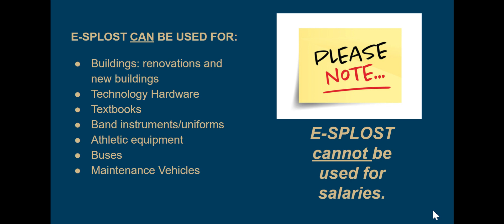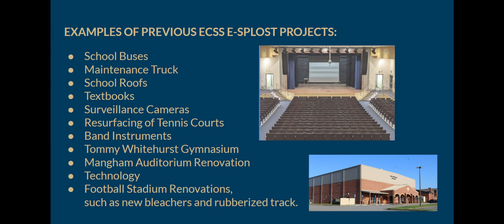Early County ESPLOST Information for the November 8, 2022 Election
Early County residents will have an opportunity to extend the current 1¢ E-SPLOST sales tax in the November 8, 2022 election.  E-SPLOST is NOT a new tax! Dr. Jennifer Brown shares information about E-SPLOST and the benefits E-SPLOST brings to the Early County School System.  Please take a couple of minutes to view the video and if you would like more information about E-SPLOST, you can go to the E-SPLOST tab Be sure to vote November 8, 2022!